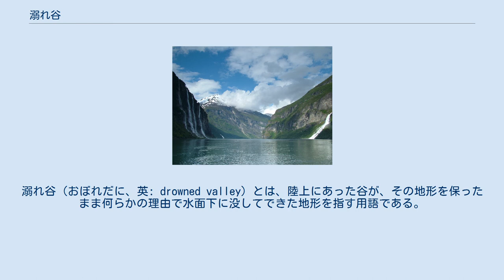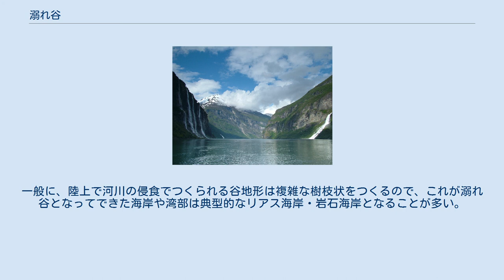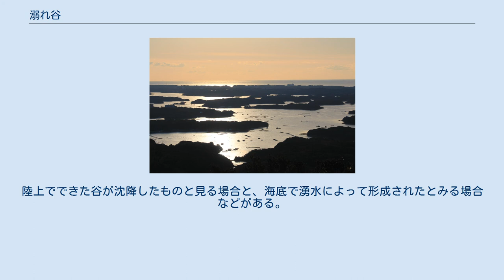溺れ谷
溺れ谷（おぼれだに、英: drowned valley）とは、陸上にあった谷が、その地形を保ったまま何らかの理由で水面下に没してできた地形を指す用語である。
陸地が沈降してできる場合と、水面（海面・湖面）が上昇してできる場合がある。
もともとの谷地形の成因や、地盤変動の原因や規模により、さまざまな地形をつくる。
 ノルウェーのフィヨルド 志摩半島の英虞湾 海岸に形成された溺れ谷地形は、「沈水海岸」や「沈降海岸」という。
地球上では後氷期（およそ1万5000年前から5000年前まで）に海水面が100メートルほど上昇した。
これにより世界の海岸の各地で溺れ谷（沈水海岸）が生じた。
 このうち、氷河の侵食作用によって刻まれたU字谷（氷食谷・氷河渠）が沈水してできた溺れ谷の海岸地形は、「フィヨルド」と呼ばれる。
北欧やアラスカ、ニュージーランドでよくみられる。
フィヨルドでは、海水面下でも氷河による侵食が続き、これも地形成因に大きな影響を与えている。
 起伏の差の大きい山岳地形が、河川の下刻作用によって深く侵食されてV字谷が形成され、これが沈水してできた溺れ谷の海岸地形は、しばしば「リアス海岸」（リアス式海岸）となる。
一般に、陸上で河川の侵食でつくられる谷地形は複雑な樹枝状をつくるので、これが溺れ谷となってできた海岸や湾部は典型的なリアス海岸・岩石海岸となることが多い。
こうした地形では、かつての尾根が岬や島となり、谷が入江となる。
三陸海岸や熊野灘沿岸部（志摩半島）、アメリカ北東部沿岸（チェサピーク湾など）などがよく知られている。
 逆に、柔らかい岩石でできた谷地形が溺れ谷となると、海食作用によって岬が失われ、削られた土砂が入江に堆積し、平坦な海岸地形が形成されていく。
 深い谷地形が大きく海へ沈んだ場合には、その溺れ谷の先の海底にも古くに形成された谷が認められることがあり、これを「陸棚谷、英: shelf channel」（海谷、海底谷）と呼ぶ。
日本国内では、射水川や神通川の沖合、富山湾の海底にみられる。
 ^ 海底にみられる谷地形が、溺れ谷であるかどうかについては見解が分かれる場合がある。
陸上でできた谷が沈降したものと見る場合と、海底で湧水によって形成されたとみる場合などがある。